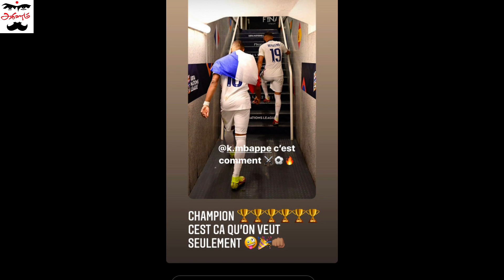கால்பந்து செய்திகள் 18th Mar 2022 | Football News Update | Tamil | Aadukalam